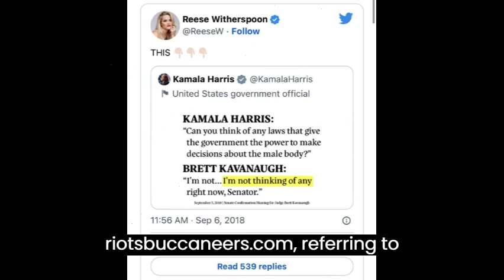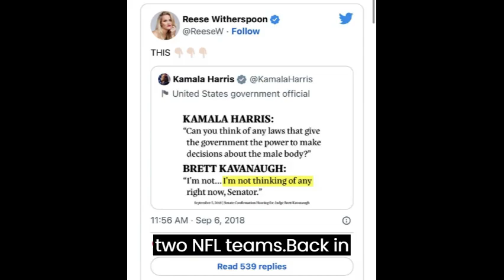Reese Witherspoon CHEATED on her husband with Tom Brady | Reese and Jim Toth SPLIT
WAS SHE DATING BRANDY WHILE SHE WAS MARRIED ?
Reese Witherspoon is said to have officially filed for divorce from her estranged husband Jim Toth, just before their 12th wedding anniversary.
it was reported that A-list actress who JUST announced her divorce is newly dating A-list NFL athlete who is also recently divorced.
court documents of Reese Witherspoon and Jim Toth are seen which cite irreconcilable differences as the reason behind their split.